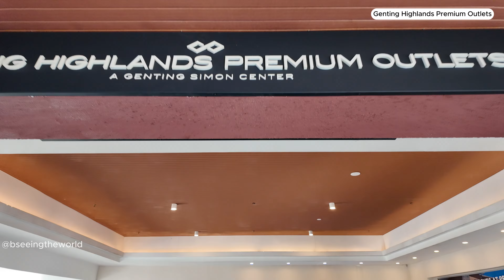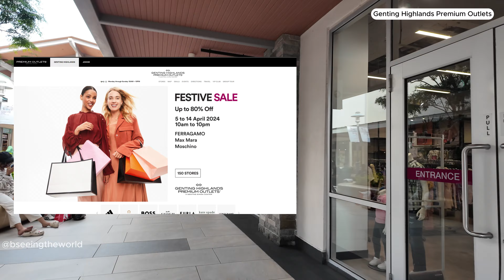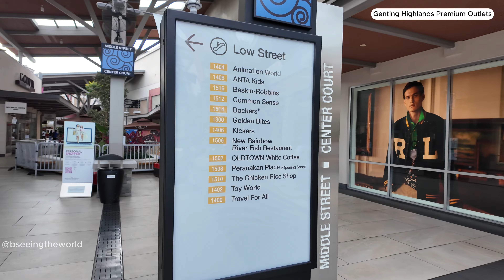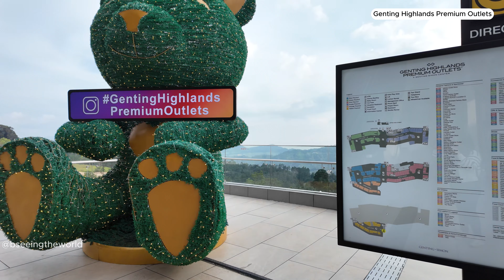Keliling Genting Highlands Premium Outlets - Luas Banget ada kurleb 150 Stores!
Hola Guys!
Buat kalian yang rencana mau ke Genting Highlands Premium Outlets, kalian wajib sih nonton video ku yang ini.
Itung-itung pemansan dan persiapan belanja disana.
Huah gede banget guys.

Cuss tonton!